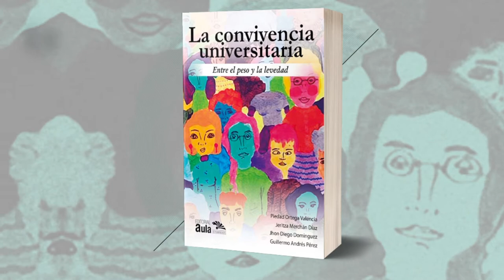Invitación Lanzamiento del libro 'La convivencia universitaria'.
Invitación a la comunidad universitaria al lanzamiento del libro este Miércoles 19 de Abril a las 5:00 P.M. en el centro cultural Gabriel Betancourt Mejía.